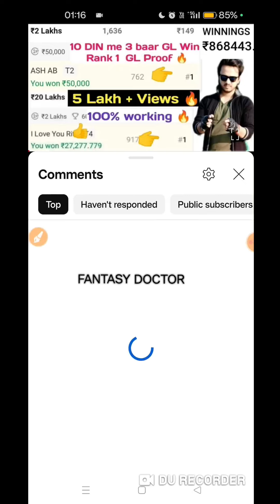Dream11 मे ऐसे खेलोगे तो 100% Win करोगे, Rank 1 Proof, Dream11 Team, Dream11 Prediction, Dream11, GL